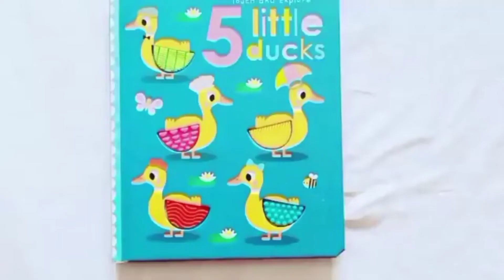5 little Duck Touch and Feel Story Book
Follow five little ducks as they travel through town! This interactive novelty title includes a singsong text and five silicone touches that encourage readers to interact with each different duck. With an emphasis on counting and numbers, this novelty title is sure to be a hit with young readers.